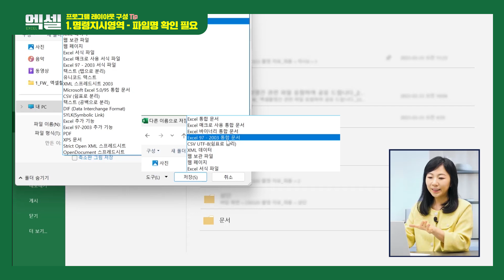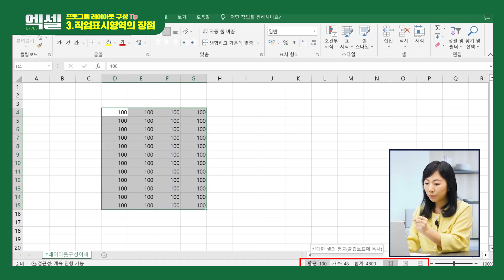xlsx? xls?? 엑셀 통합 문서 호환 문서 뭐가 다른거죠?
👍엑셀 꿀팁 요약👍
주과장 : 최대리, 통합 문서, 호환 문서 차이 알고 있지?
최대리 : xlsx, xls?? 이건 다 무슨 말이에요?

xlsx (새로운 형식)
• 특징: Office Open XML 기반
• 사용: Excel 2007 이후 버전
• 파일 크기: 작음
• 행/열: 더 많이 지원
• 보안: 향상됨
• 최신 기능: 사용 가능
• 파일 복구: 용이함

장점:
✅ 작은 파일 크기
✅ 강화된 보안
✅ 최신 Excel 기능 지원

단점:
❌ 이전 버전 호환성 문제
❌ 일부 타사 프로그램 지원 제한

xls (이전 형식)
• 특징: 바이너리 형식
• 사용: Excel 97-2003
• 파일 크기: 상대적으로 큼
• 행/열: 제한적
• 보안: 낮음
• 최신 기능: 일부 사용 불가
• 파일 복구: 어려움

장점:
✅ 넓은 호환성
✅ 구버전 시스템 사용 가능
✅ 간단한 데이터 처리에 적합

단점:
❌ 큰 파일 크기
❌ 기능 제한
❌ 낮은 보안

💡 선택 팁: 최신 기능과 보안 중요 → xlsx
넓은 호환성 필요 → xls